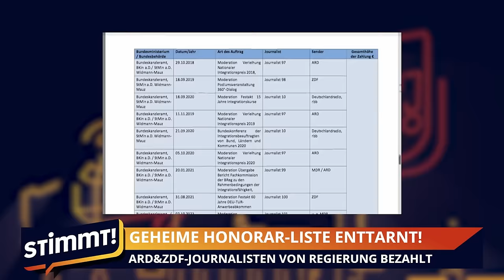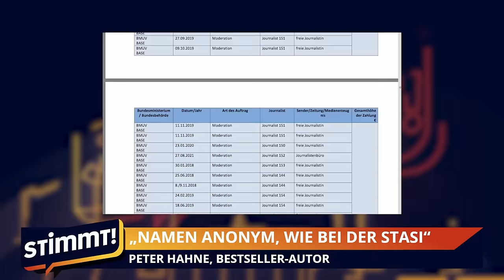Geheime Honorare ++ ARD und ZDF-Journalisten von Regierung bezahlt ++ Stimmt! Der Nachrichten-Talk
Wie weit steckt die Bundesregierung mit öffentlich-rechtlichen Journalisten unter einer Decke? Das wollte die AfD-Bundestagsfraktion wissen und stellte eine kleine Anfrage. Herausgekommen ist: Die Bundesregierung zahlte Journalisten in den vergangenen fünf Jahren rund 1,5 Millionen Euro! Vor allem ging es um Moderationen etwa in Bundesministerien. Auffällig dabei: besonders viele Profiteure arbeiten bei ARD und ZDF. Das legt nun die Frage nahe, ob es inhaltliche Bedenken geben könnte – etwa, weil die Journalisten in ihrem Hauptjob die Themengebiete bearbeiten, zu denen sie auch im Auftrag der Regierung arbeiten. Darüber diskutieren im Stimmt-Studio mit Gastgeber Sebastian Vorbach: Journalistin Bettina Röhl, Kommentatorin Giovanna Winterfeldt und ZDF-Legende Peter Hahne.